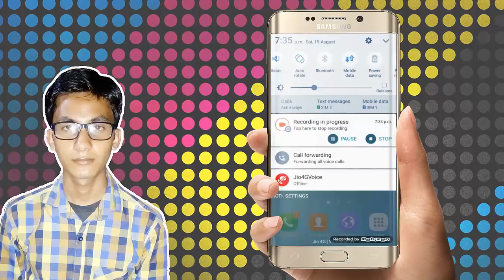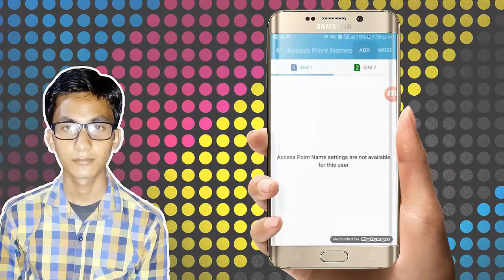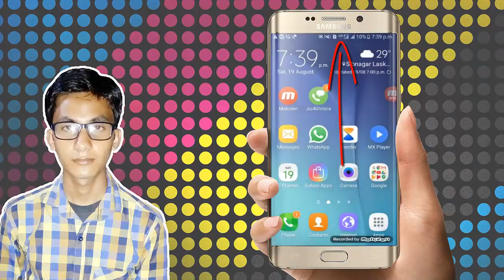Jio 4G Network Problem Solution |100% Working | Hindi video | Tech Solution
Tech Solution: Best Solution for Jio 4G Network issue and 4G Internet issue also in one Short and Simple Video. If there is any Jio Network Problem or Device APN VPN Setting issue / Emergency Call Only / No Service Error it will resolved.